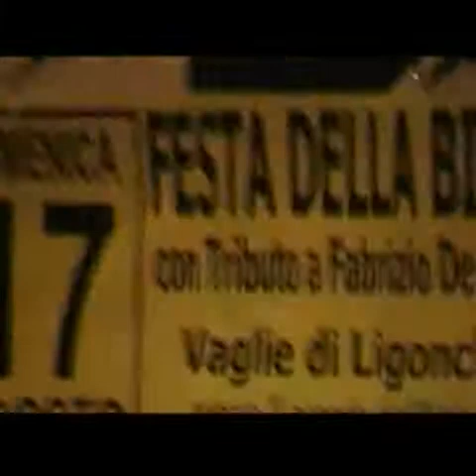Festa della birra Vaglie (RE) Khorakhané Fiume di Sand Creek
Festa della birra Vaglie (RE) Khorakhané Fiume di Sand Creek domenica 17 agosto Locanda dell'alpino